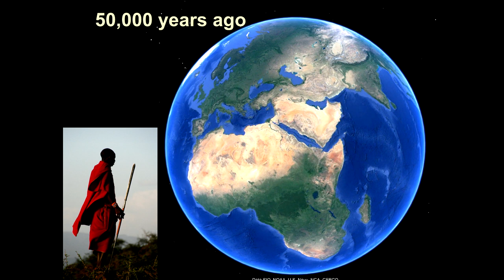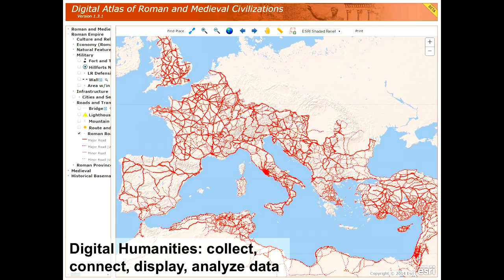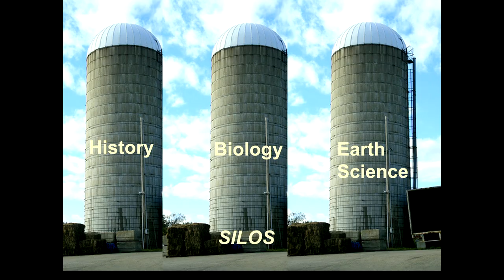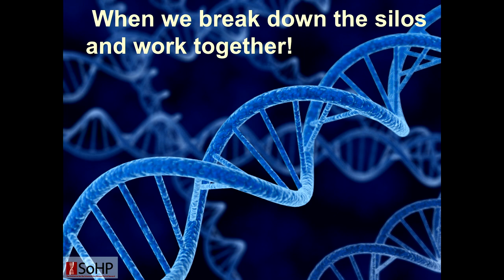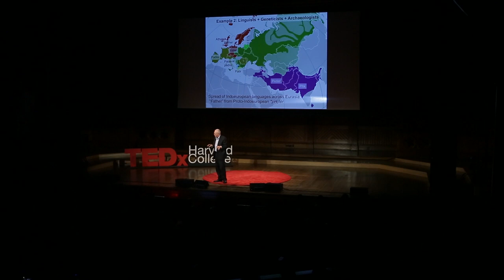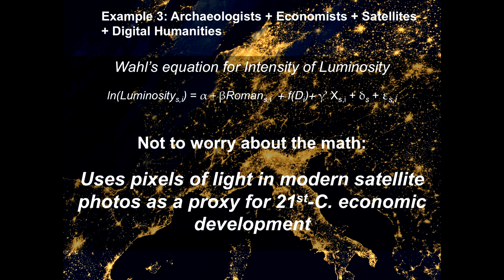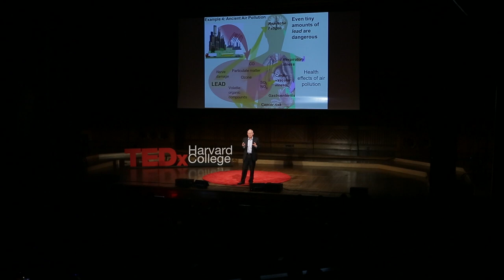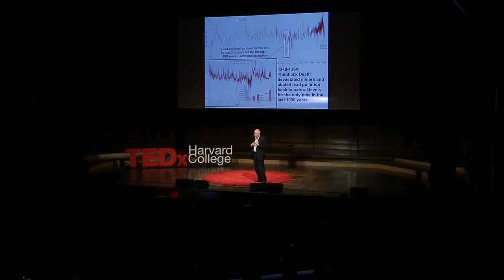Science and the Future of the Human Past | Michael McCormick | TEDxHarvardCollege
Archaeologists, historians, scientists at Harvard and elsewhere are breaking down the silos that divide our traditional disciplines. If we come together and combine DNA, archaeology, ice cores, history, linguistics, and digital humanities, we will end the divide between “the two cultures” of Science and the Humanities. Together we can discover our ancestors and their lived experience, their successes and failures, and invent a new discipline, the Science of the Human Past.

Born on the banks of the Erie Canal, Michael McCormick received his Ph.D. from the Université catholique de Louvain (Belgium) in 1979.  He served on the faculty of the Department of History of the Johns Hopkins University from 1979 to 1991; was Research Associate at Dumbarton Oaks from 1979 to 1987, and has been at Harvard since 1991, where he is the Goelet Professor of Medieval History and chairs the Initiative for the Science of the Human Past (SoHP He has been awarded grants by the John Simon Guggenheim Foundation, the American Council of Learned Societies, the Alexander von Humboldt Stiftung, the Gerda Henkel Stiftung, the Max-Planck-Institut für europäische Rechtsgeschichte, etc. The Andrew W. Mellon Foundation honored him with its Distinguished Achievement Award ($1.5m) in 2002.  He is a Fellow or (Corresponding) Member of various learned academies, including the American Academy of Arts and Sciences, the American Philosophical Society, The Society of Antiquaries of London, Monumenta Germaniae historia (Munich), and the Académie royale de Belgique.  He is the Director in Cambridge of the Max Planck-Harvard Research Center for the Archaeoscience of the Ancient Mediterranean, a new transatlantic research center created jointly with the Max Planck Institute for the Science of Human History, and focusing initially on the molecular and archaeological discovery of ancient diseases and the genetics of migration in the ancient Mediterranean. This talk was given at a TEDx event using the TED conference format but independently organized by a local community.